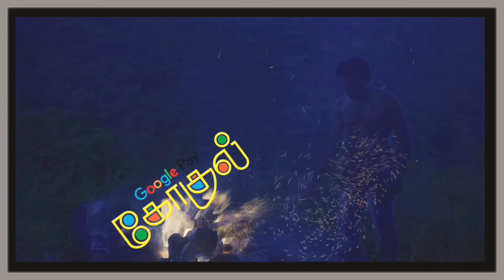Polikeka Pictures # Google pay Goukul # tamil |telugu|Hindi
leaked video|| unofficial Teaser|| released